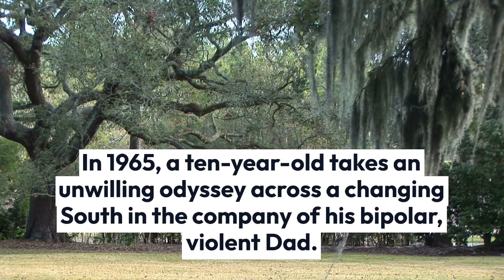Frank Vaugn Killed by his Mom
Frank Vaughn, Killed by His Mom by D. Krauss | Book One of the Frank Vaughn Series | Family Saga | Narrative Fiction | In 1965, a ten-year-old takes an unwilling odyssey across a changing South in the company of his bipolar, violent Dad.